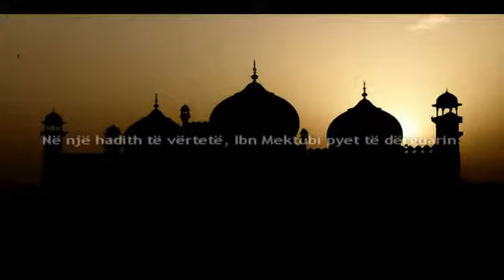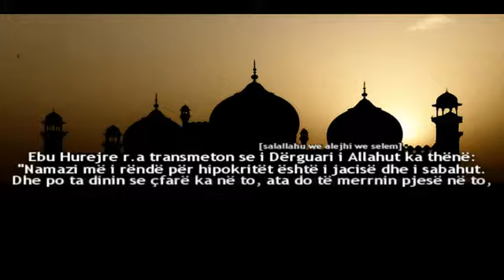Vlera e namazit me xhemat! (e animuar)